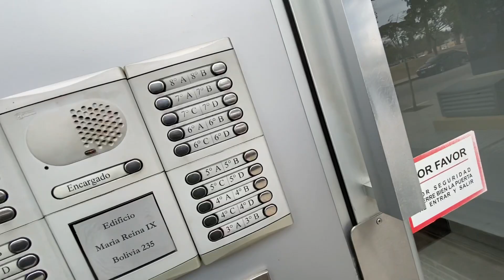Nva Cba frente al parque las Tejas a la venta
Nueva Córdoba. Departamento en Planta Baja con patio propio

El dpto cuenta con:

1 dormitorio con placar con interior
1 baño
cocina con muebles bajo mesada
Patio propio

"Living-Comedor. Cocina integrada. Baño con antebaño. Dormitorio c/Placard. Patio. El departamento cuenta con terminaciones en yeso con detalles en molduras y una excelente calidad constructiva lograda con materiales de primer nivel. Entre otros detalles ofrece pisos de porcelanato, aberturas de aluminio de primera calidad y cuenta con muebles bajo mesada en cocina, con cantos de aluminio. Grifería de 1ra calidad FV. Aberturas interiores con molduras. Sanitarios de primera línea. Instalación de Teléfono y TV cable. Instalación para A.A. tipo splits.